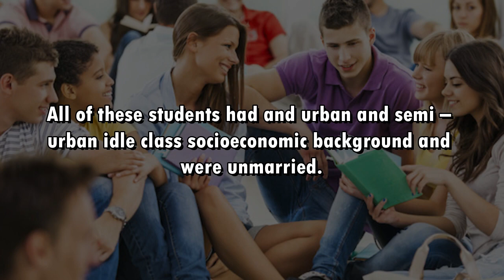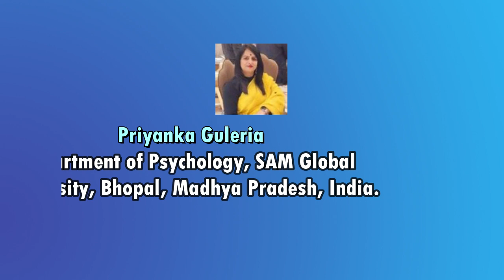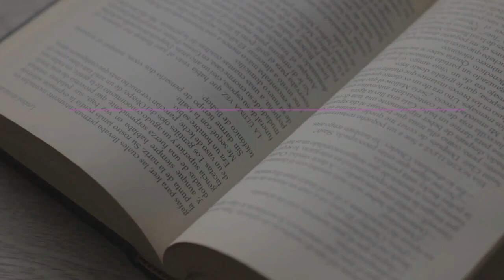Assessment of Trait Anger among Male and Female College Students in India